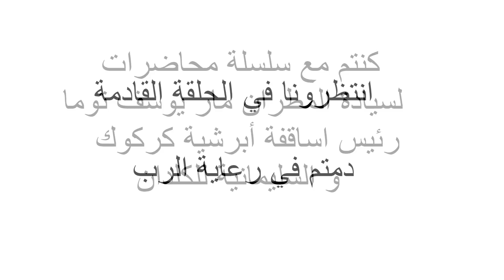سلسلة محاضرات ماوراء العتبة ٢٠١٨ - الحلقة الاولى